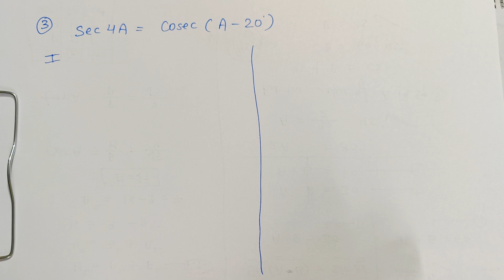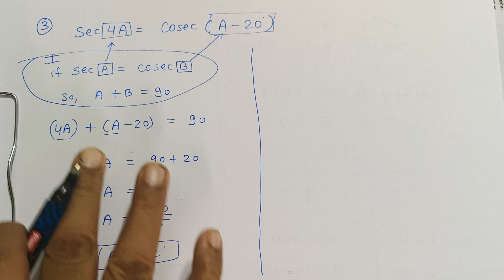Trigonometry | इस प्रकार के प्रश्न बोर्ड परीक्षा में 100% पूछा जाता है | Mann Ki Ganit